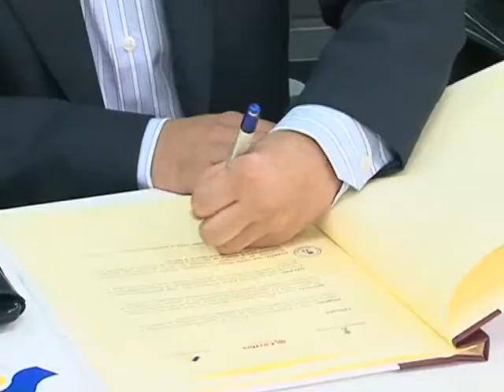Firma convenio caritas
AYUNTAMIENTO DE ALBACETE, CÁRITAS DIOCESANA Y AGUAS DE ALBACETE, HAN FIRMADO UN CONVENIO DE COLABORACIÓN POR VALOR DE 175.000 EUROS, CON LOS QUE SE AYUDARÁ A LAS FAMILIAS MÁS PERJUDICADAS POR LA CRISIS ECONÓMICA. DICHA CANTIDAD ECONÓMICA PROVIENE DE LOS 800.000 EUROS RECAUDADOS POR EL AYUNTAMIENTO CON EL COBRO DEL EURO SOLIDARIO.